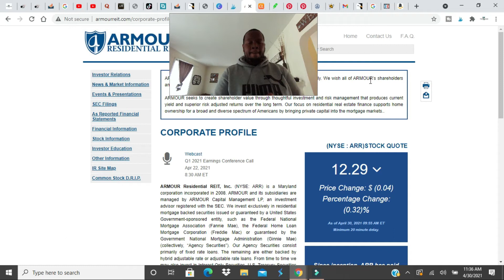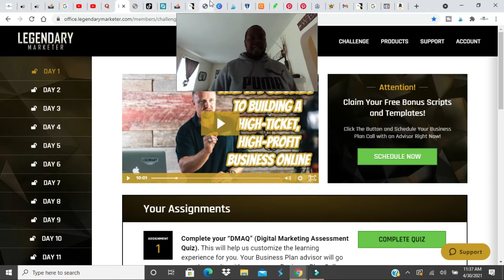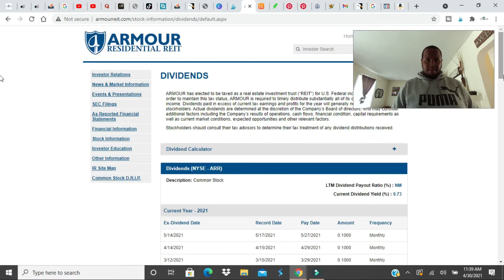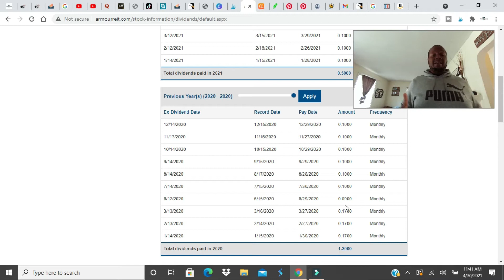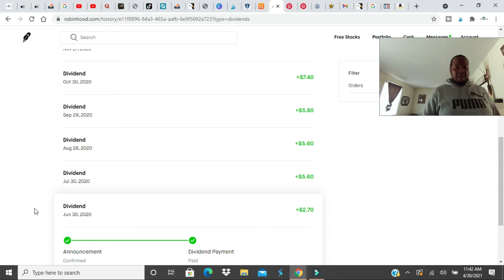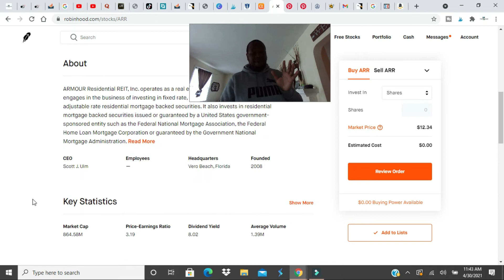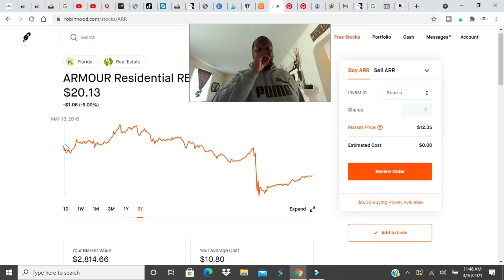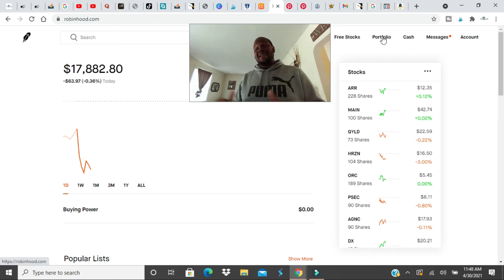ARR stock review